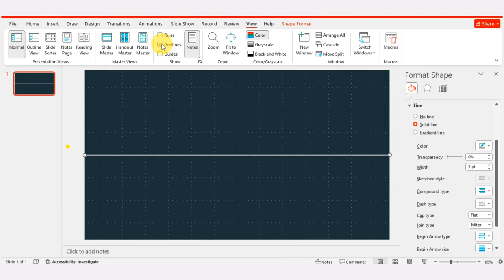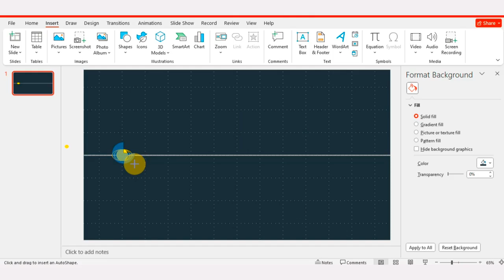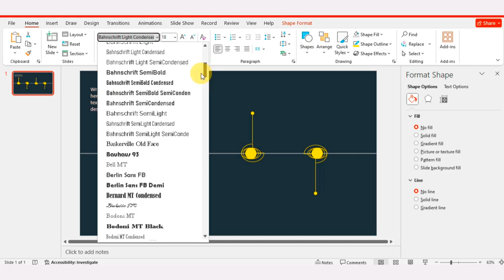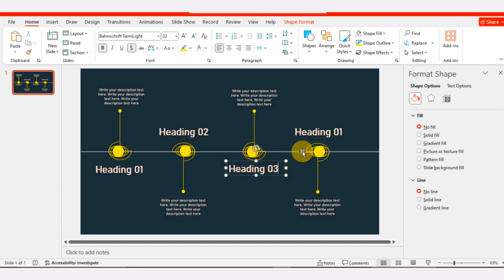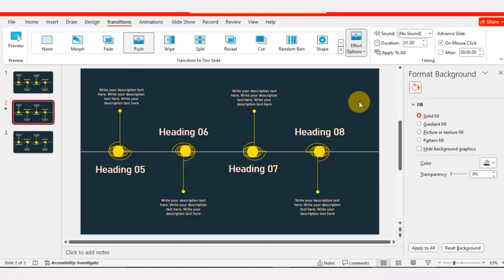Elevate your presentations with PowerPoint infographics Using Push Transition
Get ready to push your presentations to the next level! Learn the secrets of creating seamless, animated transitions in PowerPoint with our expert guide to Push Transitions. In this video, discover how to:

- Effortlessly move elements across slides
- Create dynamic, interactive stories
- Elevate your presentation game with polished, professional animations

Master the art of Push Transition and take your audience on a smooth, engaging journey. Watch now and transform your presentations forever!
Feel free to adjust it to fit your style!

Using Push Transitions, we've transformed a standard infographic into a dynamic, animated experience that will engage and inform your audience. Follow along and discover how you can apply these techniques to your own presentations and make a lasting impact!
MS Powerpoint
Powerpoint presentation tutorial
Powerpoint presentation tutorials
Powerpoint animation
Powerpoint animated slide
Powerpoint animated slides
Transition in Powerpoint
Animation in Powerpoint
Powerpoint Transition slide
Morph Transition
Push Transition
Powerpoint full course
Master Powerpoint slide
Powerpoint Tutorial for beginners
Ppt templates
Excel templates
Creative animated powerpoint
Powerpoint transformation tutorial
Basic presentation
Powerpoint presentation ideas
Image animation
Create a powerpoint
Professional Powerpoint presentation slides
Beginners guides
Morph animation
Step by step powerpoint tutorial
Powerpoint design
Microsoft powerpoint
Elevate your presentations with PowerPoint infographics